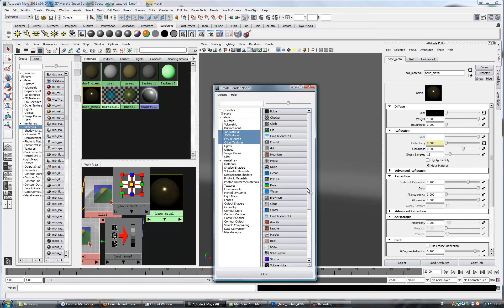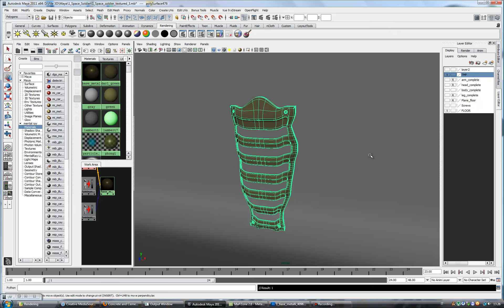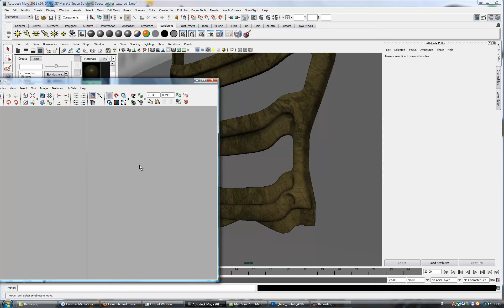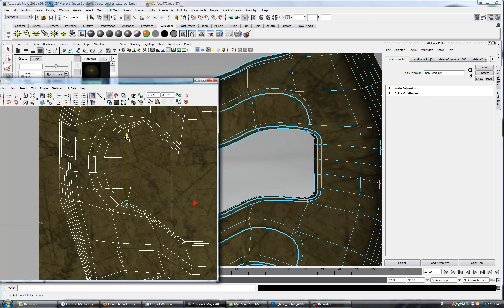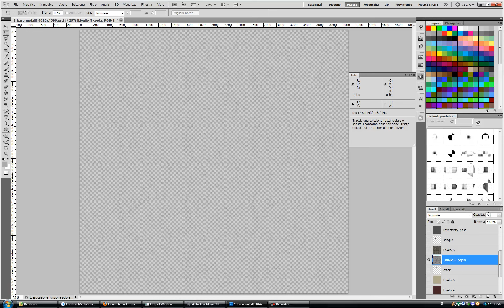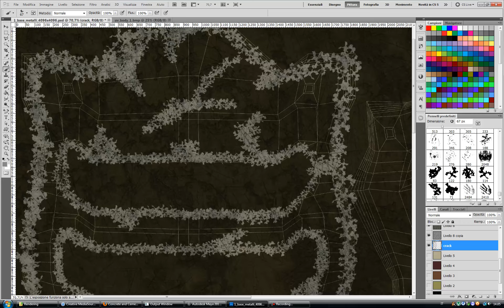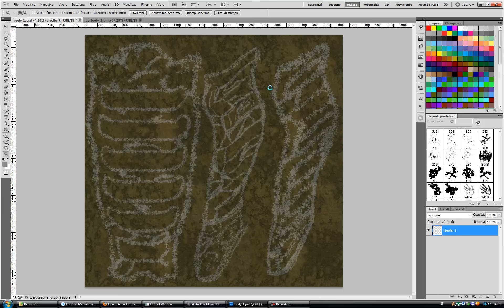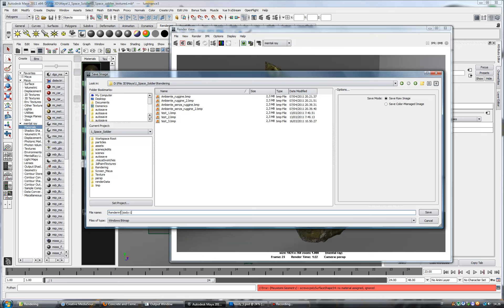Space Soldier Texturing Part 31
Video Tutorial Texturing Space Soldier Part 31
Made with Maya